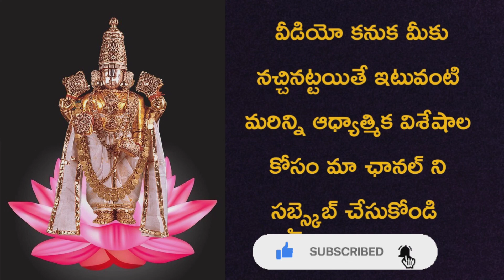శ్రావణ మాసపూజ, ప్రాముఖ్యత|శ్రావణమాసం 2022|significance of sravana masam|importance of sravana masam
ఈ వీడియోలో మీరు శ్రావణమాసం యొక్క ప్రాముఖ్యత శ్రావణమాసంలో శివ పూజ చేయడం వలన పొందే శుభ ఫలితాలను గురించి తెలుసుకుంటారు ఇంకా నిజమైన భక్తి అంటే ఏంటి నిజమైన భక్తుడికి ఉండవలసిన గొప్ప ఆభరణమేంటి అనే విషయాన్ని తెలుసుకుంటారు నా వీడియో కనుక మీకు నచ్చినట్టయితే ఇటువంటి మరిన్ని వీడియోస్ కోసం నా ఛానల్ ను సబ్స్క్రైబ్ చేసుకోండి పక్కనే ఉన్న బెల్ సింబల్ ను టాప్ చేయండి
శ్రావణమాసం 2022
significance of sravana masam
importance of sravana masam
Importance of shravana masam
shiva puja
Shivapuja
lord shiva
shiva abhishekam
shiva abhishekam in telugu
Importance of lord shiva abhishekam
hinduism
Worship with lord shivastories in hindiReal bhakthi
True devotee
krishna
Quifications of pure devote
shiv puja
shiva mantra
Shrvana shivapuja
Telugudevotional